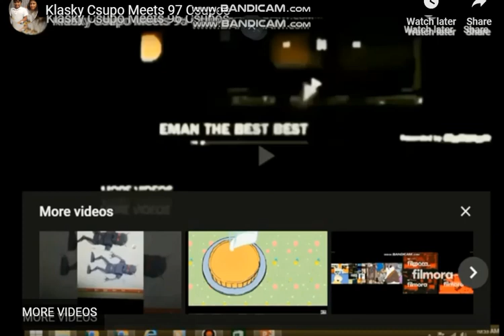Klasky Csupo Meets 98 Csupos